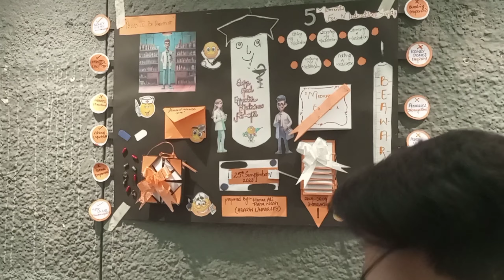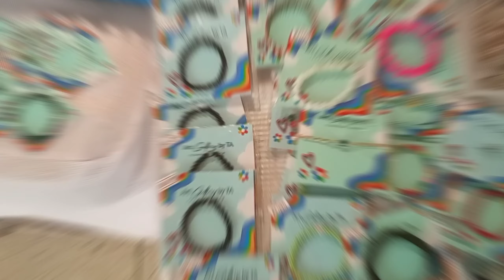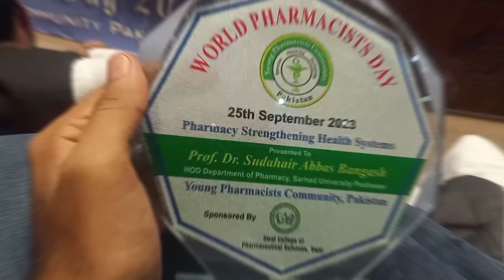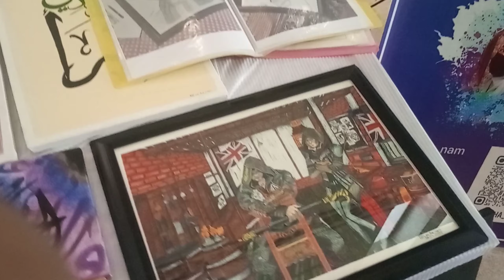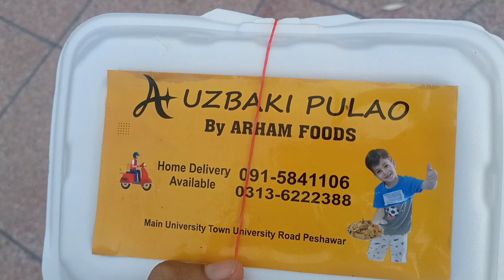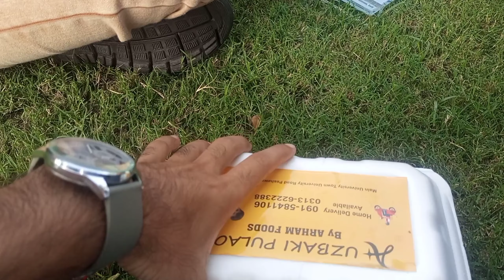The Pulao was delecious 🤣😋||| pharmacist day vlog 2023.|| worldpharmacistday #kustian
Welcome to Afnan Creations..
this vlog is about World Pharmacist day 25th September 2023 at Nishtar Hall Peshawar